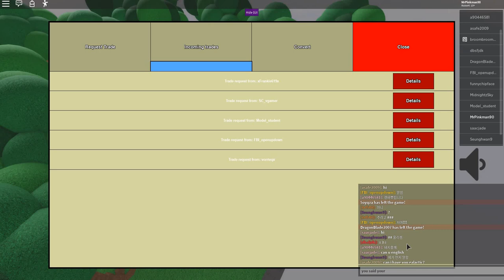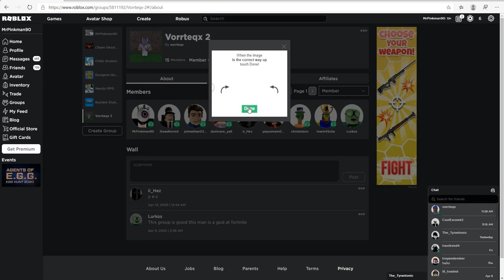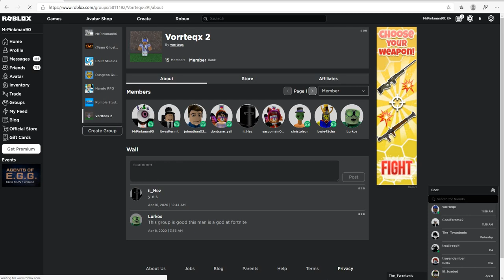dinosaur simulator he scam me ;C read desc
he said he give me robux after this but just left